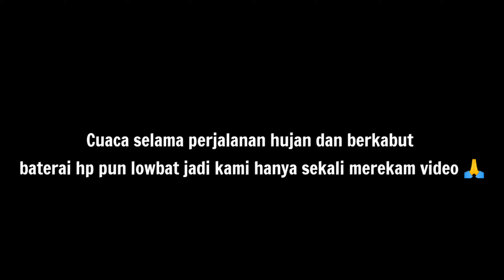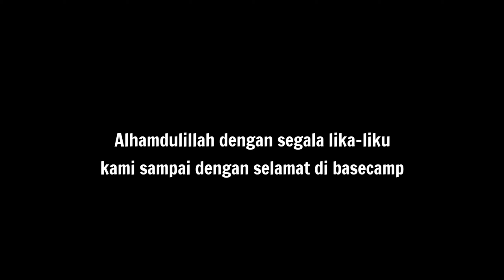KESAN MENDAKI GUNUNG CIREMAI VIA LINGGASANA [VLOG PENDAKIAN CIREMAI PART 3]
Part 3 ini lanjutan dari vlog pendakian kami ke gunung ciremai.

Review perjalanan:
Jumat 28 feb:
-14.00 Mepo Terminal Parung, bogor
-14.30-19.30 otw Kuningan by Bus Luragung
 (tanya aja bus arah kuningan yang lewatin pertigaan linggasana)
-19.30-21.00 makam malam, lengkapin perbekalan (ada Indomaret di pertigaan linggasana)
-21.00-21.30 otw base camp by Taxi Online
-21.30 rehat (ada banyak saung di base camp, tapi warung dikit, jadi pastiin perbekalan udah ready)

Sabtu 29 Feb:
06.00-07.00 simaksi, cek kesehatan (udah ada petugasnya, jadi santuy)
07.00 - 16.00 (start dr bascamp ke pos 8, tempat ngecamp)

Minggu 1 maret:
07.00 summit
16.00 rombongan summit sampe ke pos 8
17.00 otw turun basecamp

Senin 2 maret
01.00 nyampe di base camp

Selamat menonton

Semoga bermanfaat

Recording: Realmi XT

Terimakasih.